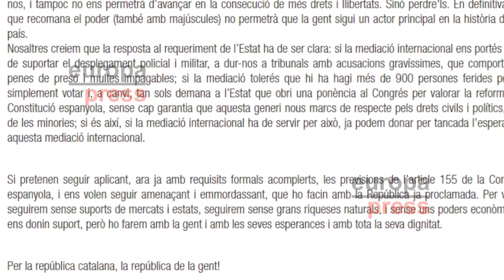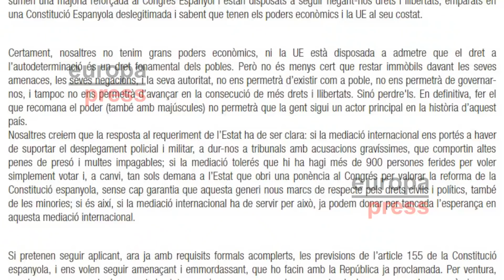CUP pide a Puigdemont que proclame la república catalana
La CUP ha remitido este viernes una carta al presidente de la Generalitat, Carles Puigdemont, en la que le exige "la proclamación de la república" porque consideran que es la única manera para conseguir que la intervención de actores internacionales se haga con Catalunya reconocida como sujeto político.